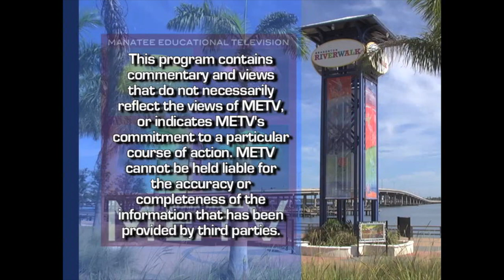Memorial Day 2018 - Sarasota National Cemetery